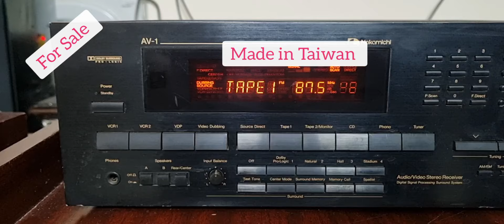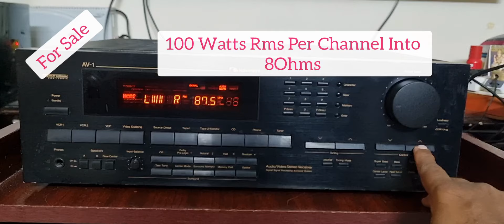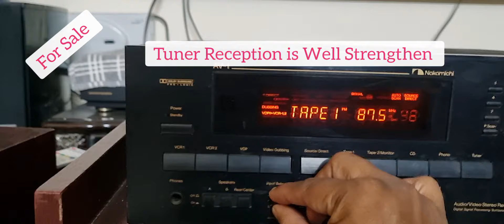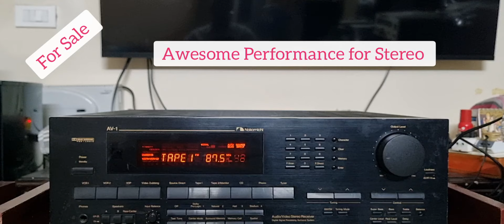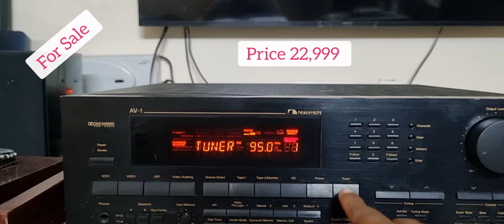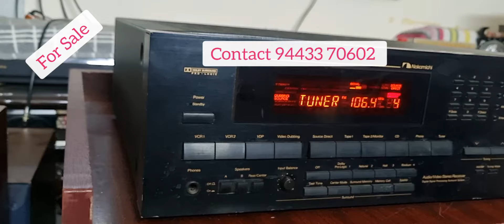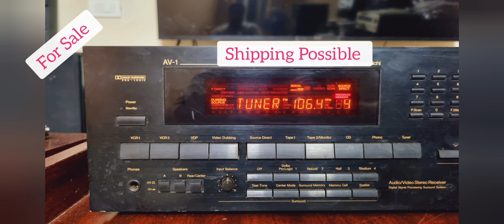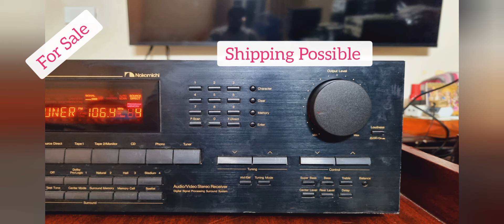(Sold)NACKAMICHI Audio-Video Receiver AV-1/For Sale/Infinity Audio/